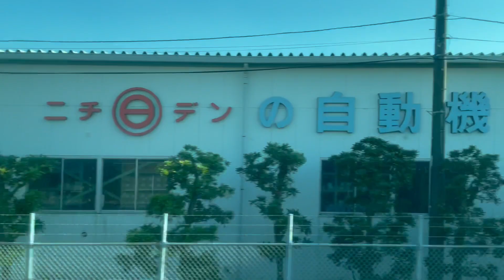鎌倉総合車両センターの様子（2023.12.2.14:13）E233系6000番台ｸﾗH020編成が車輪転削を実施していました！